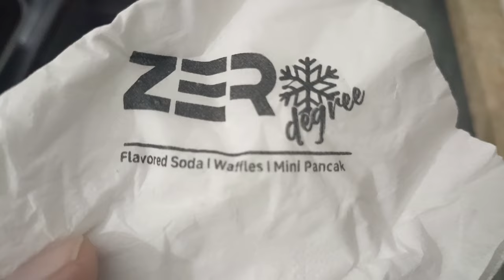Zero Degree Pay Chicken Spring Rolls Khaye | Mushroom Corn Omelette | Daily Vlog | Amara Yasir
food vlog
family vlogs
ramadan vlogs
viral vlogs